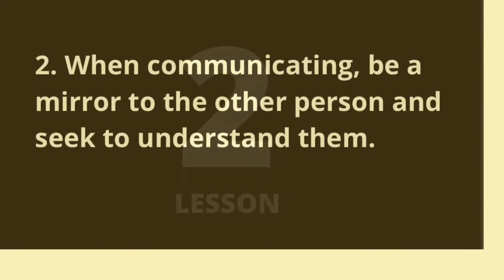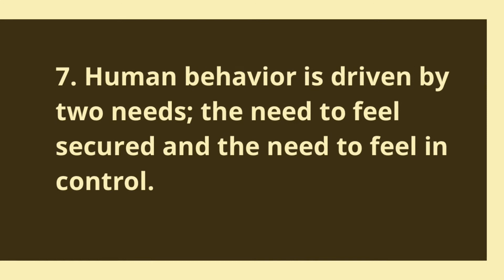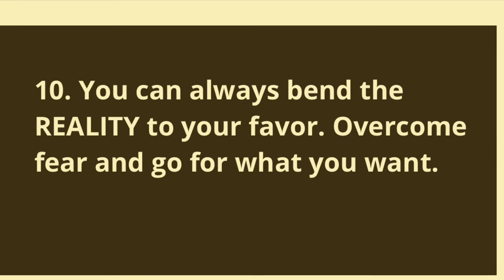10 LESSONS & BEST IDEAS From NEVER SPLIT THE DIFFERENCE By Chris Voss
Get A Powerful Book on How to BECOME AN AUTHOR AND WRITE YOUR OWN BOOK (THE EASY WAY) Consider to SUBSCRIBE if you enjoy this video and LIKE to let it reach more people. You can check more videos like this on this channel.